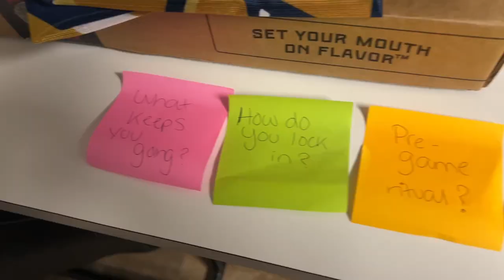PREP with me for FIU FOOTBALL Media Day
A day prepping before the players get in front of the camera. There can be a lot of fun in the planning.

current sub count: 343 (appreciate all of you!)